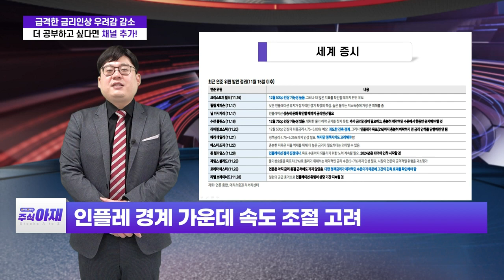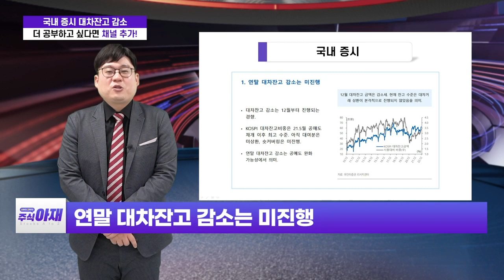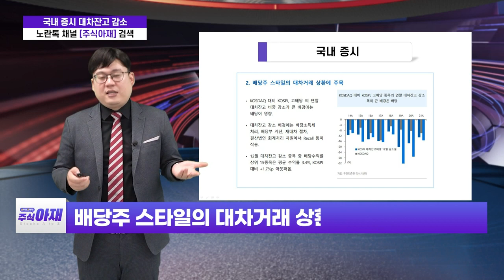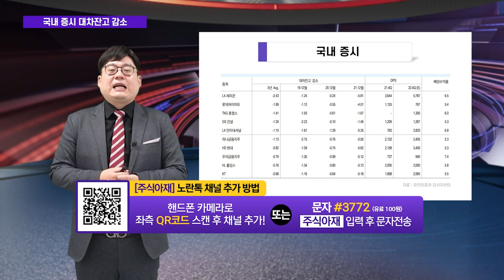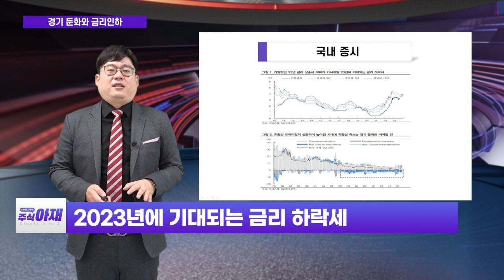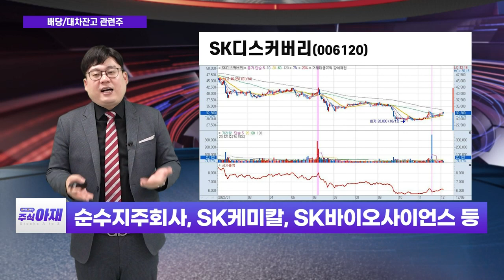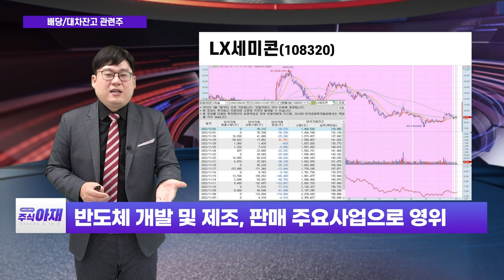LX세미콘, GS리테일, SK디스커버리 / 불안한 시장, 열심히 공부하고 대응하라_주식 아재 (20221210)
# 오늘의 학습: 불안한 시장, 열심히 공부하고 대응하라
# 오늘의 히든 종목: LX세미콘(108320), GS리테일(007070), SK디스커버리(006120)